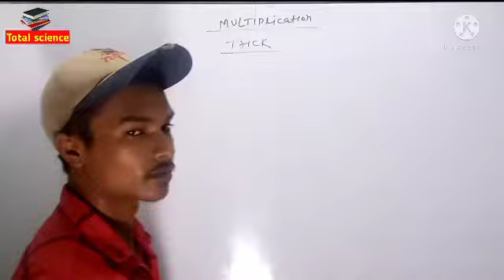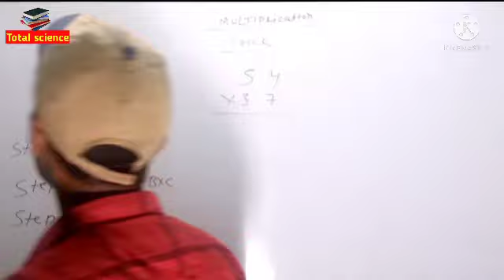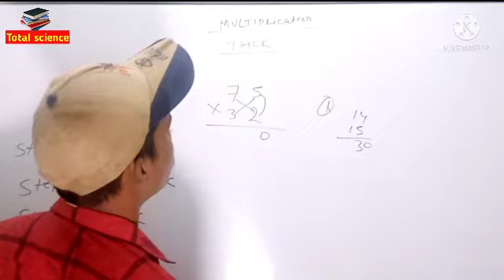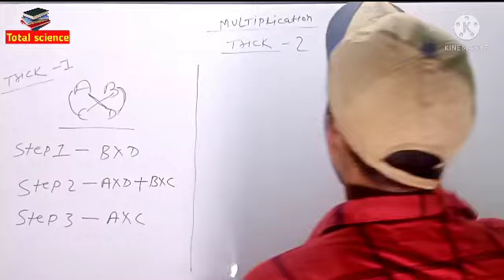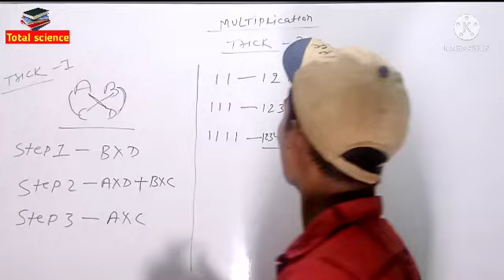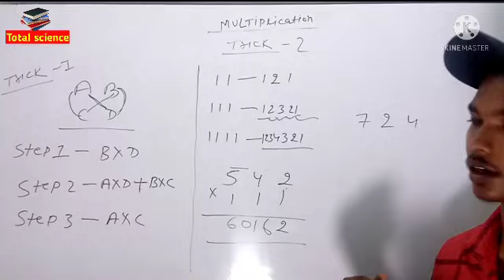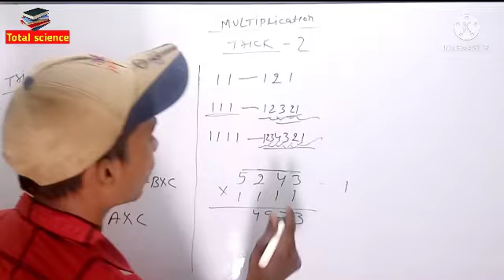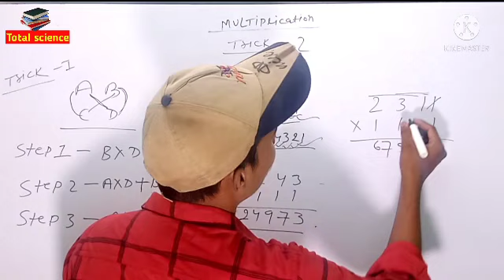गुणा करने की धांसू ट्रिक मात्र 2 सेकंड में